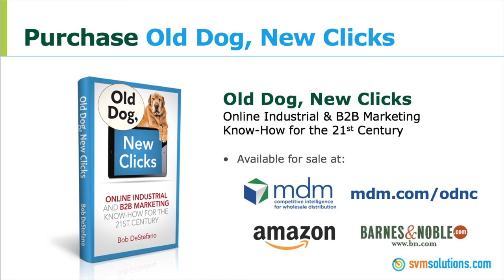Do You Think of Marketing as an Investment or an Expense?